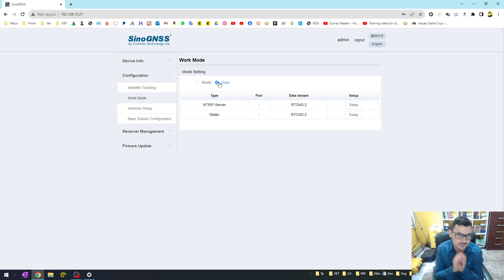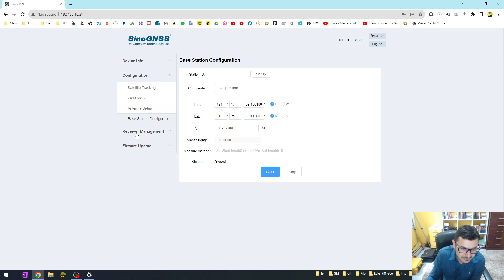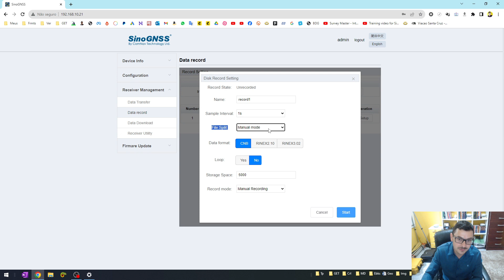Como Configurar os Receptores ComNav N3 e T30 Via WIFI?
Conheça o Kit RTK com os receptores T300 de base, T30 de rover e com a coletora de dados R60. Link:

Aprenda a configurar os receptores ComNav N3 e T30 via wifi.